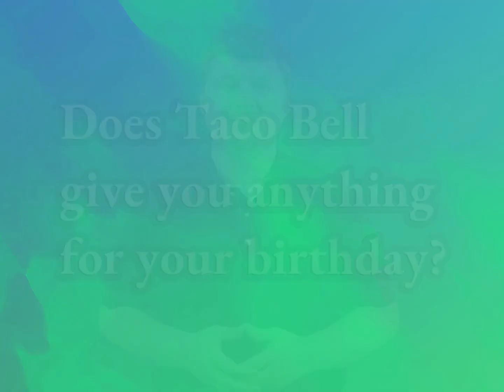Does Taco Bell give you anything for your birthday?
James Webb (2022, August 3.) Does Taco Bell give you anything for your birthday?
    WHYS.video